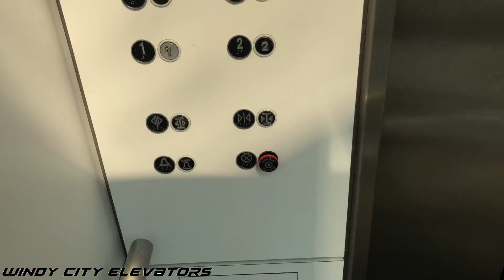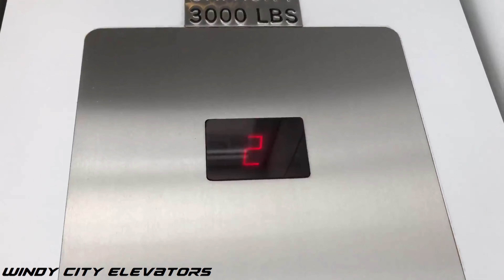Very Unique Dover Hydraulic Elevators - Two TransAm Plaza in Oakbrook Terrace, IL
And here's the other building at the TransAm Plaza with the same exact layout as the first one. However, Two TransAm Plaza, as you'll see here, has some sort of custom traditional buttons whereas One TransAm has dewhurst.

MY THOUGHTS:
Again, these elevators are just wonderful, even with the unique fixtures on the COP.

REAL LIFE VIDEO REQUEST - READ HERE:
- Simply leave a comment in any one of my videos to make a real-life video request.
- Elevator requests of residential complexes may not be guaranteed. If I happen to film your requested residential complex, it will be uploaded as an undisclosed location and your name will not be mentioned regardless if you requested it publicly or privately.